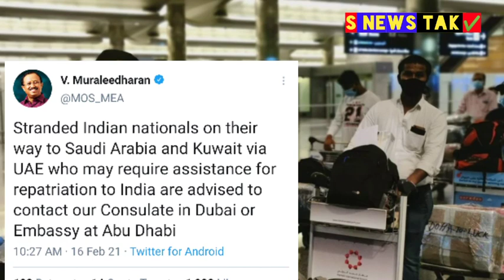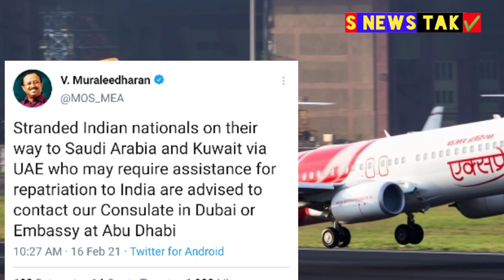saudi arabia big latest news update flight india via dubai saudi entry drivers vaccine in hindi,